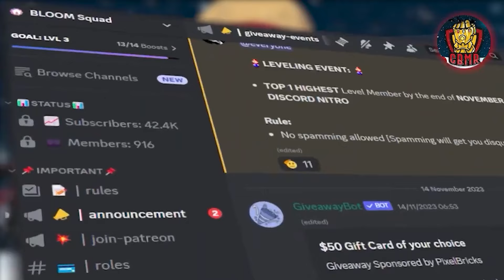SPLINTER VS SHREDDER WAS PEAK *FIRST TIME WATCHING* NICKELODEON TMNT 2012 SEASON 1 EP 24-26 REACTION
Description tags:TMNT 2012 Reaction,TMNT 2012 Reaction S1 Ep 9,TMNT 2012 Reaction Rise of the Turtles,tmnt 2012 reaction gacha life,tmnt 2012 reaction playlist,tmnt 2012 reaction fanfiction,tmnt 2012 intro reaction,tmnt 2012 theme song reaction,tmnt 2012 requiem reaction,Reacción de las Tortugas Ninja 2012,TMNT 2012 Reacción Rise of the Turtles,TMNT 2012 反応,TMNT 2012 Reaksyon,टीएमएनटी 2012 रिएक्शन,TMNT 2012 कछुओं की प्रतिक्रिया वृद्धि

All rights are owned by MAPPA